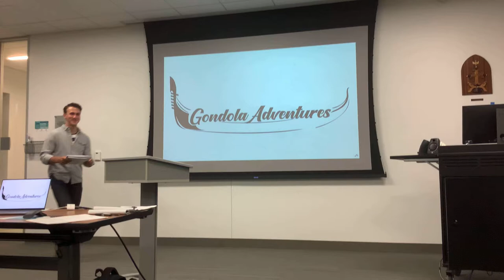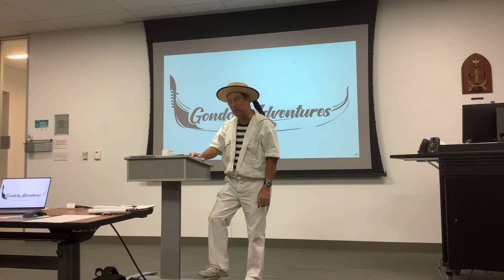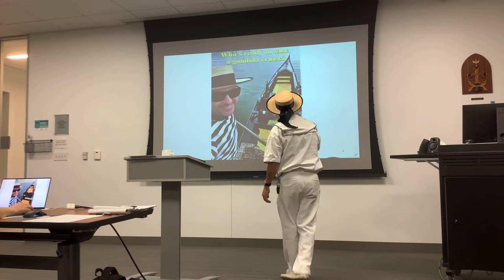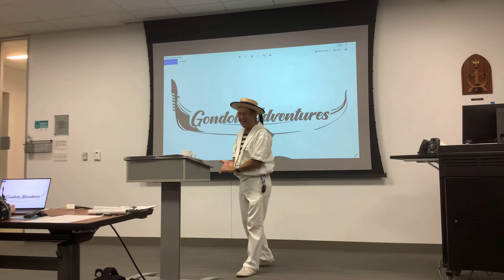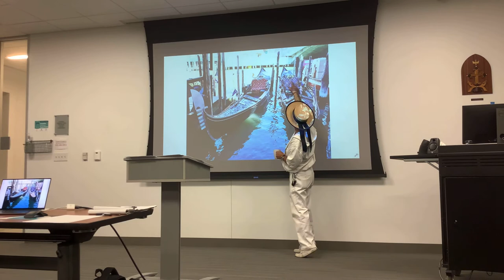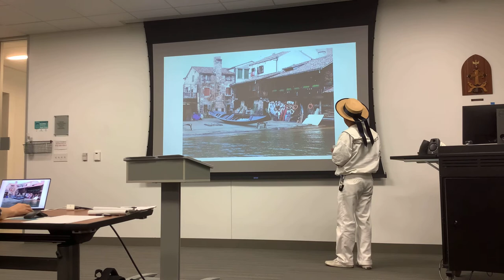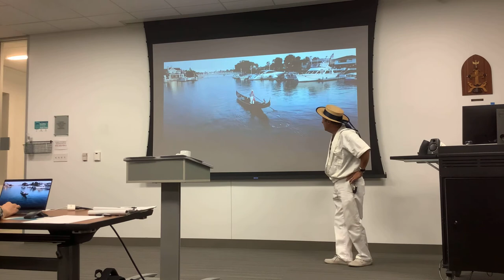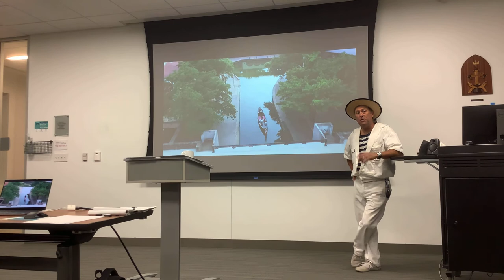Gondola Greg lecture